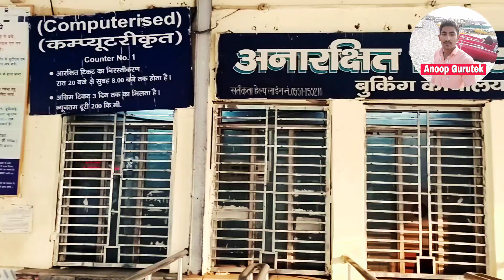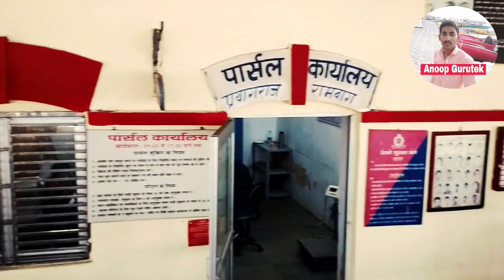प्रयागराज रामबाग रेलवे स्टेशन prayagraj rambag railway station Allhabad Station Anoop Gurutek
prayagraj rambag railway station

परिचय :~ अनूप सिंह

               (B,SC) Student इलाहाबाद कालेज 2018परिचय :~ अनूप सिंह

               (B,SC) Student इलाहाबाद कालेज 2018

पता।    :~ गांव- अर्जुनपुर, पोस्ट- खंण्डेहा, तहसील- मऊ, जिले- चित्रकूट ,उत्तर प्रदेश पिनकोड- 210209